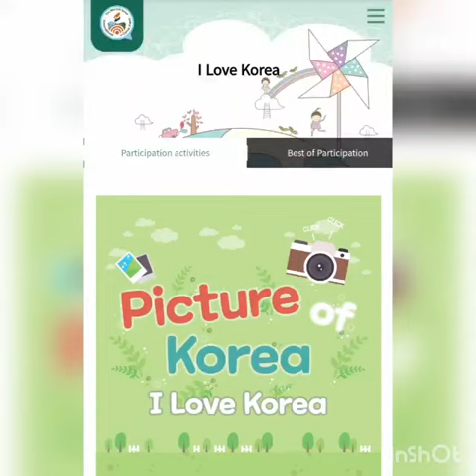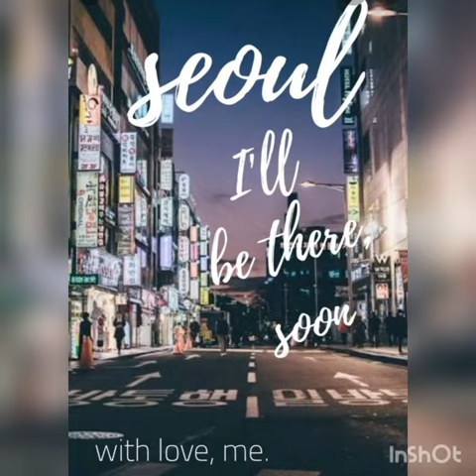I LOVE KOREA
The 18th Girl Scout International e-Camp, Korea
Girl Scout
e-International